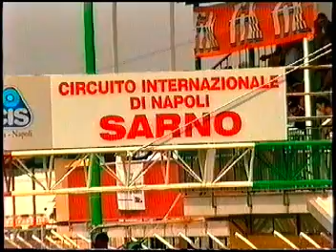Campionato Italiano Karting 2002 - CLASSE 50 - SARNO - Parte 3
campionato italiano kart 2002 classe 50 60
circuito internazionale napoli sarno
 - manche